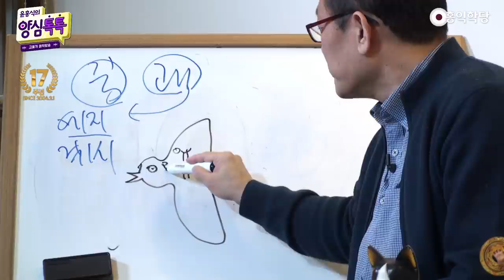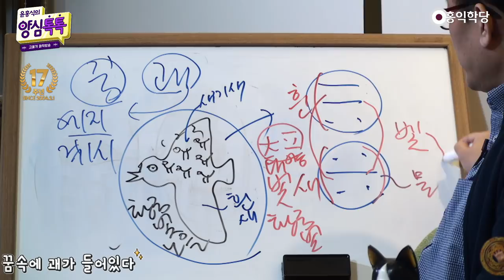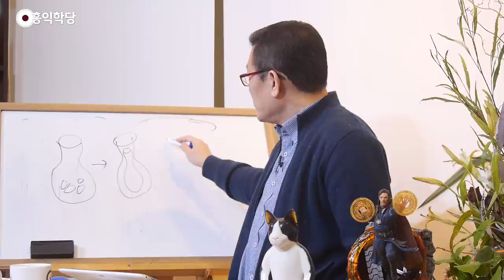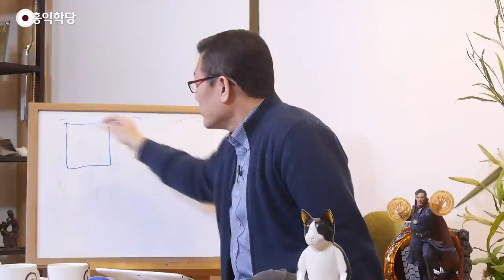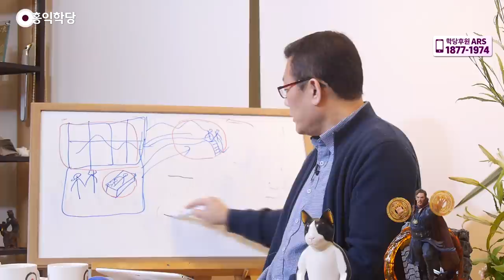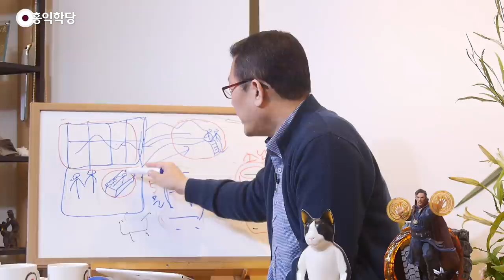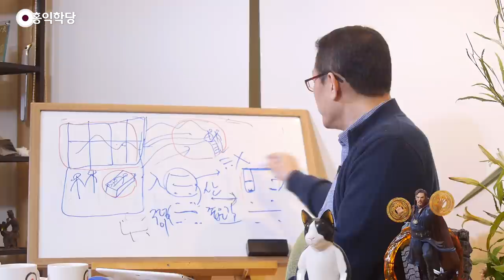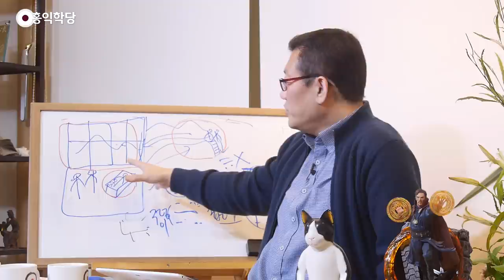[홍익학당] 꿈에 숨겨진 근본원리를 주역으로 드러내다(210203)_A895